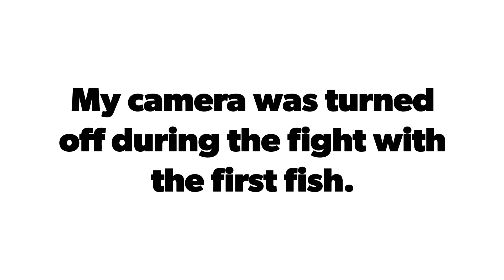Shore Jigging Two Big False Albacores +Canned Fish Recipe/Catch And Cook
Cold and sunny afternoon with good fish activity. First fish was caught on a first cast of the day, one good strike followed, then  30-40 minutes after that second fish was out of the sea. Both albacores were 4+kg,really nice size for enjoying the fight and preparing some jars with cooked fish.

This recipe is super easy if you follow all steps like in the video. Fish prepared like this is good to eat even after a 1 year(i tested it but you need to keep it in the fridge).
As usual one of the most important thing is that fish is fresh,properly killed and bleeded out.

Clean the guts,remove the head,colars and belly.
I personaly keep colars and belly for grilling or pansearing because that are fatty parts of the fish and they are really good to eat them like that unlike the rest of the fish which can be dry.
Head is discarded.
In a large pot put enough water to cover the fish,throw in some bay leafs and few rosemary branches.
Pour  some vinegar in water to prevent the fish from falling apart(0.5 dcl vinegar on 1 liter of water).
Bring the water to boil then put the fish in a pot, cook for 30-40 minutes or until fully cooked.
 It is super important that fish is completly cooked.
Remove the fish from a pot, put it on a strainer and leave to cool for 30 minutes.
In a another pot put 90 %sunflower and 10% olive oil,rosemary,bay leaf and garlic.
Put the pot on a stove and heat to 110-120° celsius then turn it off,(be carefull to not burn the garlic,you want some gentle sizzling)after 5 minutes throw in some lemon pealings and leave it to aromatize
You will need aprox 250 grams of oil per one jar(800 gram jar)
Clean the cooked fish from all bones, skin, blodline and dark meat then put it in clean jars(you can sterilise them in oven if you want).
Cover everything with aromatized oil, clean the rim and seal.
After 7-10 days fish will absorb some oil and become jucier and aromatized.
1.3-1.4 kg of uncleaned fish is needed to fill one 800 gram jar.
After 10 days options are almost endless.
You can use this product in pastas, risotos, pates,stir fry-s, bowls,fried rice, put it on some salad,pan sear large peaces,put it on a plate and drizle it with some olive oil and lemon juice. It is up to your imagination.

Equipment used:

Rod:Xzoga Black Mamba 100mhf2
Reel:Shimano Twin Power 5000 xg
Line:Gosen Jigging Multicolor pe2
Leader:Seguar Fxr 0.52
Snap:AS-Tech 35+ kg
Lure:Jig 80 g

Knots:FG knot/Chain knot

Everything in this video is recorded with GoPro Hero 10 Black.

Songs: Basilica(GoPro originals)
             Just you and me(GoPro originals)

Make sure you watch in Full Hd.